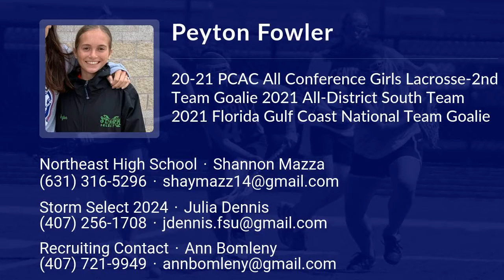Peyton Fowler Lacrosse Highlights - FL 2024 - Goal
Peyton Fowler Recruiting Video.